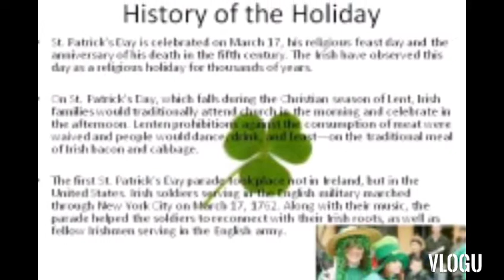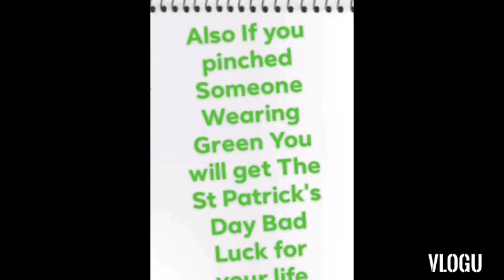Happy St Patrick's Day YouTube!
Here's my New Video For St Patrick's Day Also I used some clips from The Simpsons and Teen Titans Go Enjoy the video Also Happy St Patrick's Day Everyone!